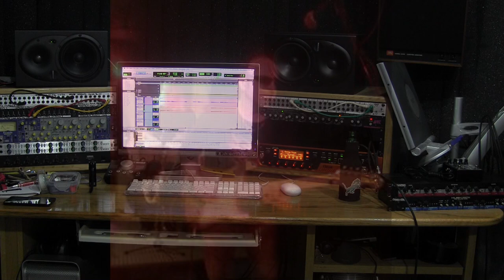by ZZTop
I'm back in the studio working on a remake of BlueJeanBlues by ZZTop for the new album, "Cover to Cover".

Their version is about 3 and half minutes.
Mine is almost 9!

I was turned onto this song at an early.
ZZ Top came out with the hit single , Tush, and Blue Jean Blues was on the b- side of the 45.
I had never heard real blues before, but this song made me a bluesmusicfan instantly.

Recently, I came across the ZZ Top documentary on Netflix. and they included that song while rolling the credits.
Immediately, I raced down to the studio and started recording.
It's a greasy, gritty bluessong remake of a classic bluesrock song.

The full version will be released on my upcoming album, "Cover to Cover" which will have 10-12 remakes of classicrock songs,

Thanks!
JimmyG